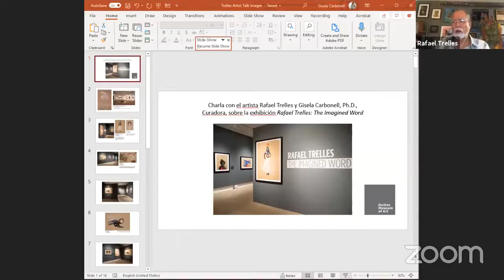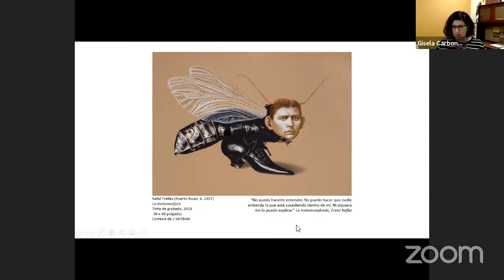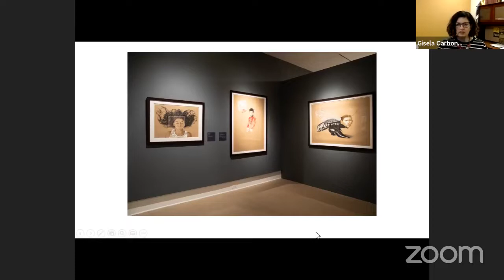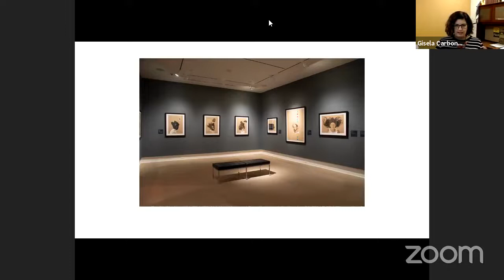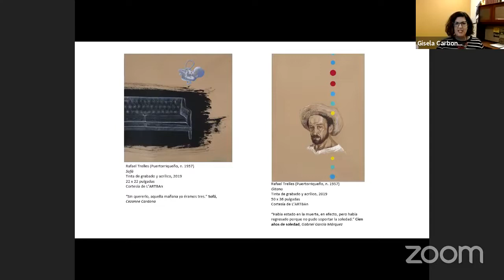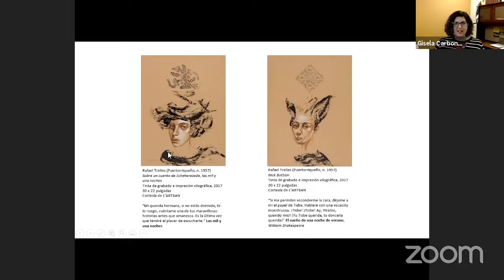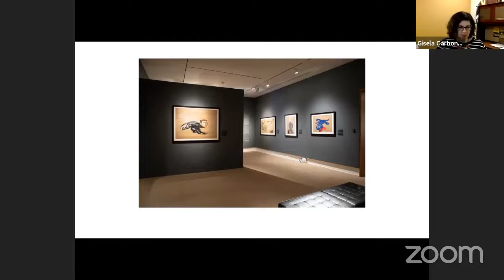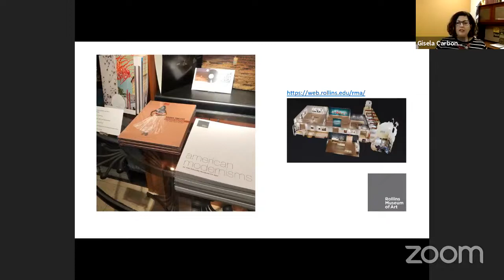Artist Talk: Rafael Trelles / En español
Acompáñanos en una charla virtual con el artista Rafael Trelles en la que conversaremos sobre su exposición Rafael Trelles: The Imagined Word.